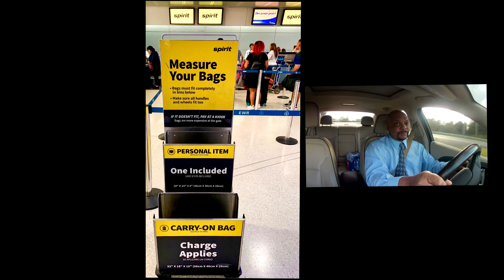SPIRIT AIR - Best Discounted Airline? How to save money and travels tips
Save your money and fly spirit - great planes, great service , great pilots, great Deals!